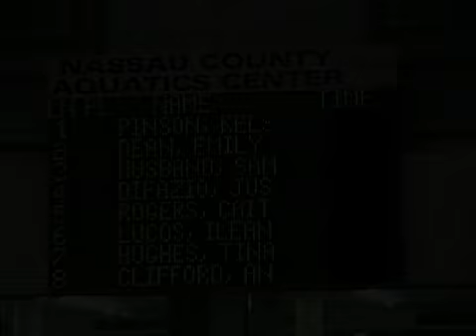SWIMMING - 2009 Ivy League Women's Swimming and Diving Championships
FRVP was contracted by the Columbia University Swim Team to capture the 2009 Ivy League Women's Swimming and Diving Championships at the Nassau County Aquatics Center (a three day event).